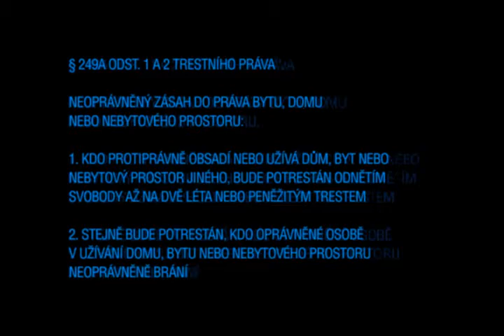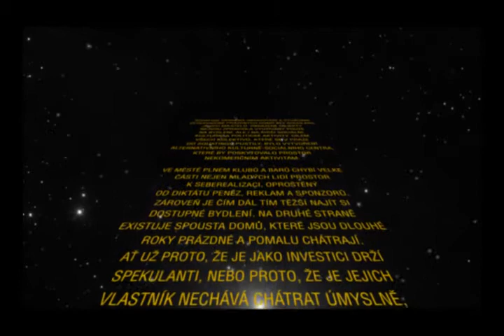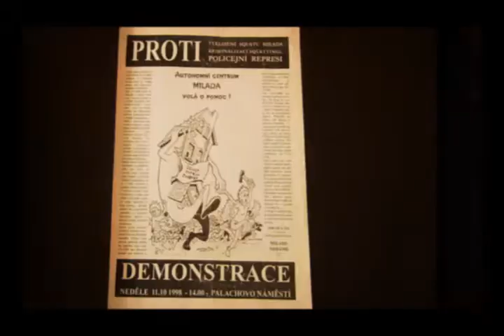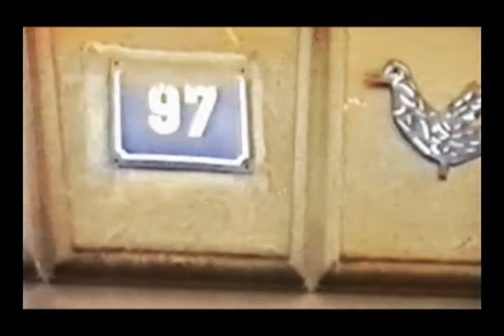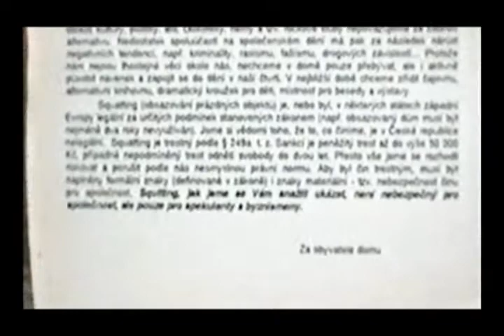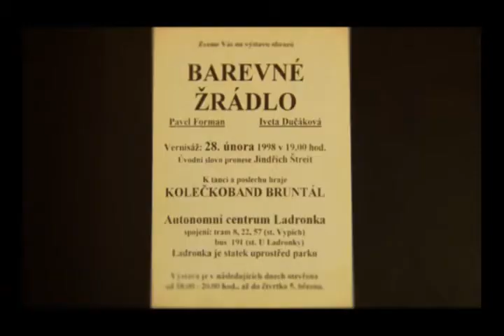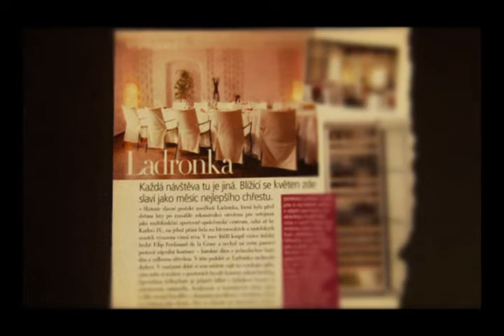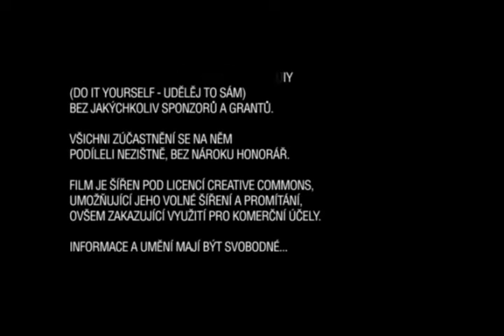Squat Wars (documentary movie) - EN, GER, SP, RUS sub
Plna verze nezavisleho dokumentarniho filmu o historii squattingu v Praze.